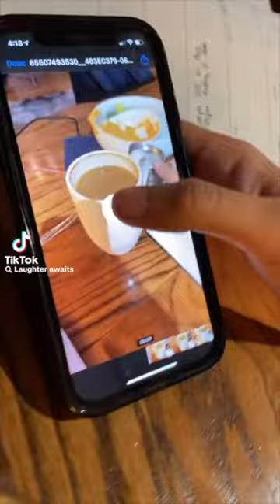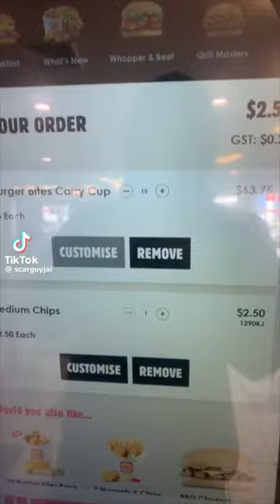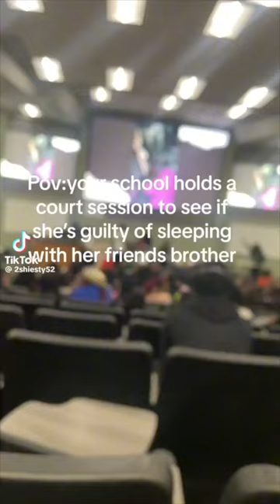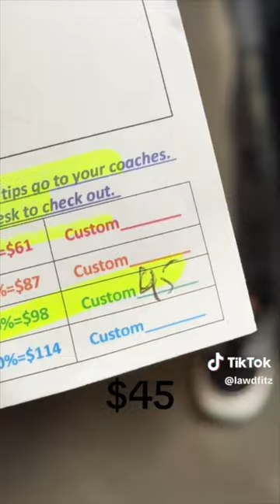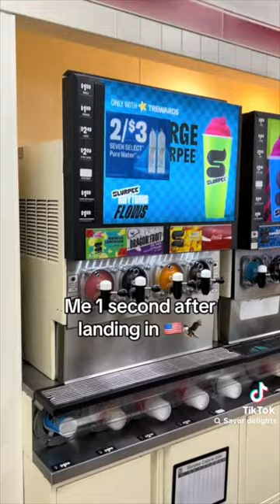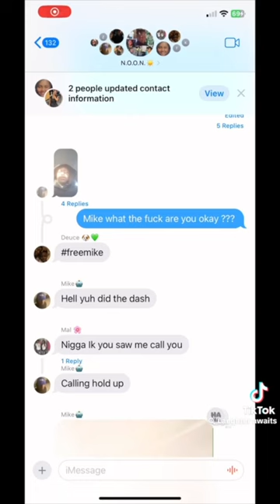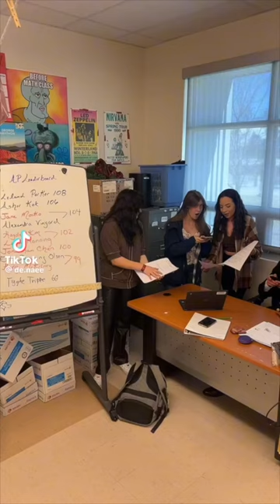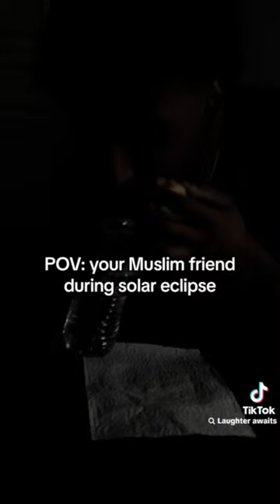Funny TikToks That Got Me Invited to the Rizz Party